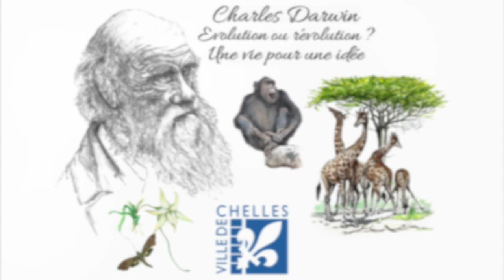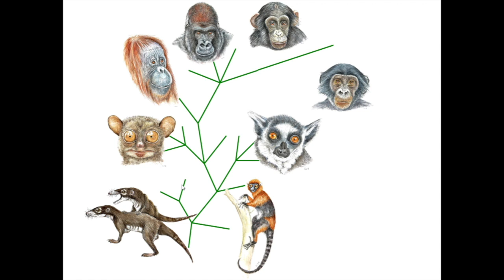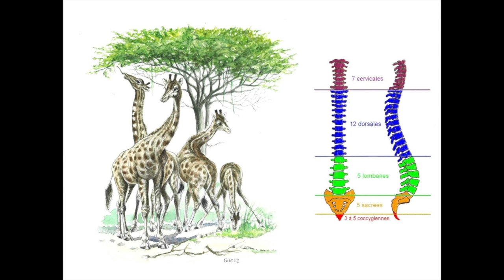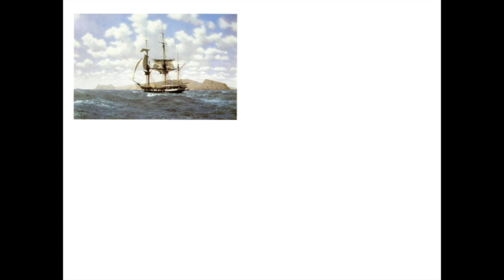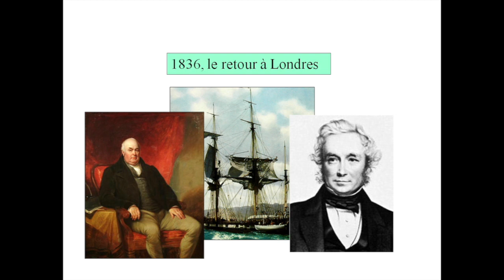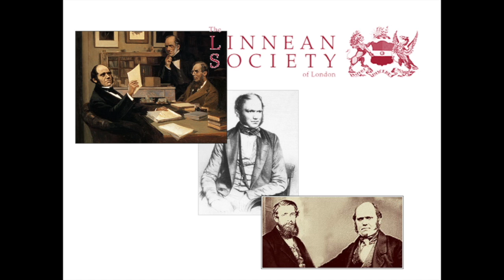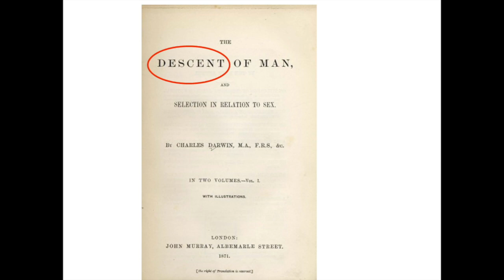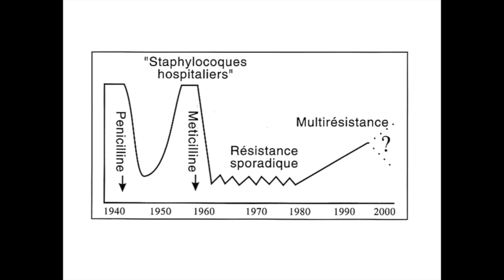Conférence - Charles Darwin - Ville de Chelles - 2 juin 2020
Conférence enregistrée le 31 mai 2020.

Charles Darwin, évolution ou révolution ? « Une vie pour une idée ».

Cette présentation replace le célèbre naturaliste anglais Charles Darwin dans le contexte historique, scientifique, social et religieux du 19ème siècle. Elle relate son voyage initiatique autour du monde et comment il a construit la Théorie de l’Évolution des espèces.
Les diverses et très anecdotiques controverses du livre « L’origine des Espèces » paru en 1959 y sont détaillées. Un accent est mis sur l’explication de la théorie de l’évolution et toutes ses implications sur la biologie du troisième millénaire.

Jean-Christophe Guéguen - Docteur en pharmacie - Consultant en ressources végétales.